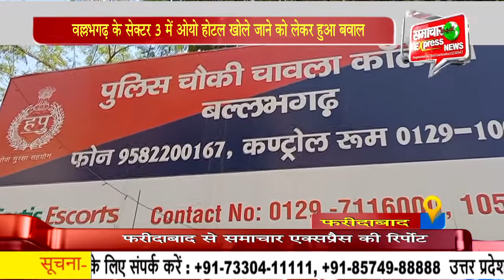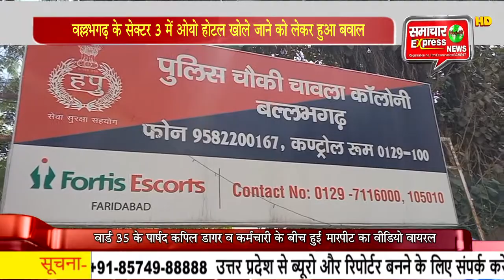वल्लभगढ़ के सेक्टर 3 में ओयो होटल खोले जाने को लेकर हुआ बवाल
फरीदाबाद के वल्लभगढ़ के वार्ड न. 35 के पार्षद कपिल डागर और ओयो नाम के होटल में काम करने वाले एक कर्मचारी के बीच हुई मारपीट का वीडियो तेजी से वायरल हो रहा है। बता दें कि उक्त पार्षद ने ओयो होटल के एक कर्मचारी के साथ मारपीट की। वहीं, होटल के मैनेजर ने बताया कि वार्ड 35 के पार्षद उनके साथ आए दिन दबंगई करते हैं और उनके होटल को बंद कराने की धमकी देते रहते हैं। इस सम्बन्ध में बिल्डिंग के मालिक और ओयो होटल के मालिक दोनों ही पक्ष अपने सभी दस्तावेजों के साथ चावाला कॉलोनी स्थित पुलिस चौंकी में गुहार लगाने पहुंचे। इस मामले में बिल्डिंग मालकिन ने ओमवती ने बताया कि वायरल हुई वीडियो में पीली टी-शर्ट में दिखाई देने वाला शख्स वार्ड 35 का पार्षद कपिल डागर है। जोकि ओयो होटल में काम करने वाले कर्मचारी को पीट रहा है। दरअसल यह मामला बल्लभगढ़ के सेक्टर 3 रंजीत सिंह एनक्लेव का है जहां ओयो होटल खोले जाने पर वार्ड 35 के पार्षद आए दिन उन्हें होटल बंद कराने की धमकी देते रहते हैं।